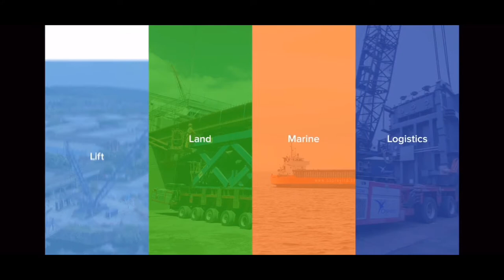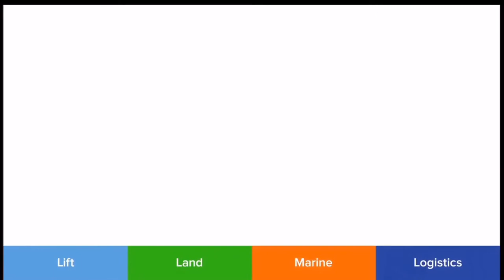Drone Footage of Tintagel Castle footbridge transported by Osprey Heavy Lift SPMT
Drone Footage of Tintagel Castle footbridge sections being transported by Osprey Group SPMT and captured by my DJI Mavic 2 Pro & DJI Osmo Pocket.
A video produced for Osprey Group showcasing the delivery of bridge sections for a new footbridge joining Tintagel Castle to the mainland replacing a footbridge lost to the elements somewhere between 15th & 16th Century.

Music used under license from Shutterstock